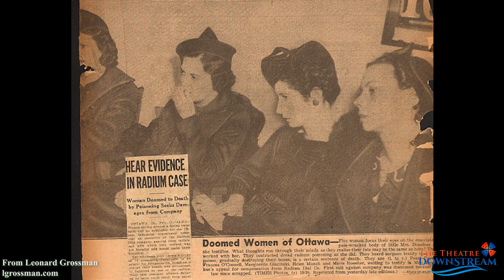GLO: Meet Helen Munch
Introducing Reagan Feigel as Helen Munch!

The Theatre Downstream introduces the first show of their tenth season, G.L.O. Ghost Ladies of Ottawa. Written by TTD’s own Ashley Raymer-Brown and Rebecca Raymer.

Ripped from the headlines of American history, this dramatic play with music takes place in the 1920s-30s in Ottawa, Illinois.
GLO follows a group of women dial-painters as they discover their company has been poisoning them.  This is a story of life, death , love, friendship, and most importantly, justice. Tune in to see the Ghost Ladies of Ottawa as they risk their livelihood, the respect of their town, and their legacy racing against the clock to get justice for not only themselves, but for the hundreds of other women impacted by corporate greed.

Come see GLO at the John W Smith Jr auditorium in Henry County High School July 21st-30th.